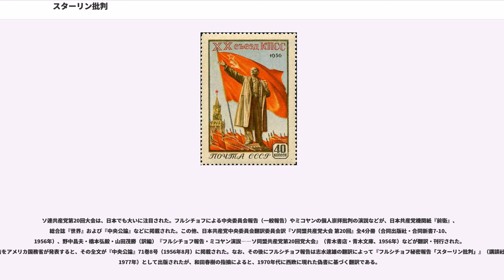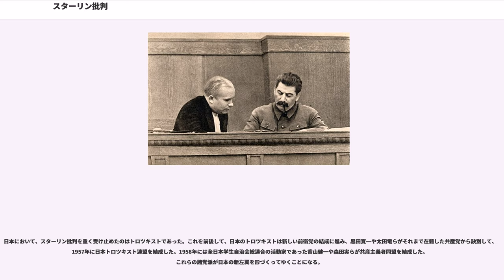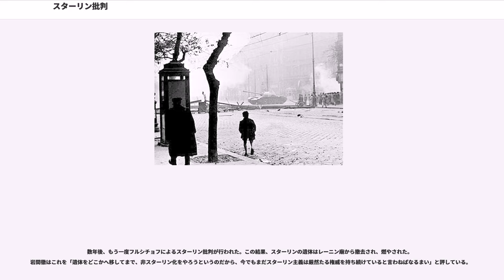スターリン批判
スターリン批判（スターリンひはん）とは、1956年のソ連共産党第20回大会における党第一書記のニキータ・フルシチョフによる秘密報告「個人崇拝とその結果について」（ロシア語: ）のこと。そこではスターリン執政期における政治指導や粛清の実態が暴露され、その原因として個人崇拝が批判された。このフルシチョフ報告に前後してスターリン時代の思想や政策が批判され、ソビエト連邦の政治・社会の画期をなすとともに、世界各国の共産主義運動に影響を与えた。

本項目では、フルシチョフ報告と、これをめぐる政治の展開やその影響について扱う。フルシチョフ報告前後のソ連および各国における政治や社会の変化については非スターリン化を参照のこと。

ウラジーミル・レーニンの死後、スターリンは権力を自身の手に集中させ、ソ連の急速な社会主義化を推し進めた。国際的には、資本主義国であるアメリカやイギリス、ファシズム国家であるナチス・ドイツや大日本帝国などソ連と対立する国々に囲まれており、ソ連は内外に緊張を抱えていた。こうした状況のなかで、スターリンは強権的・独裁的な政治体制を作りあげ、大粛清によって数百万人におよぶ国民・党員・外国人が政治犯として逮捕され、処刑されるかシベリアをはじめ各地の政治犯強制収容所で強制労働に従事させられた。こうした政治は、「社会主義の建設が進めば進むほど、帝国主義に援助された"内部の敵"の反抗も激烈になる」という、いわゆる「階級闘争激化論」によって正当化された（政治理論としての「スターリニズム」）。

第二次世界大戦にソ連が勝利するとソ連の国際的影響力は強まり、スターリンはソ連内部だけでなく国際共産主義運動に君臨し、各国の共産党・労働者党を強権的に指導してアメリカなどとの東西対立に臨んでいた。東アジアでは、朝鮮労働党や中国共産党への指導を通じて朝鮮戦争を行い、アメリカ軍の後方攪乱のために日本共産党に武装闘争路線をとらせた。1952年に開かれたソ連共産党第19回大会は、スターリンへの賛美と崇拝によって彩られていた。

1953年3月5日にスターリンが死去すると、ソ連共産党は集団指導体制に移行し、閣僚会議議長（首相）にゲオルギー・マレンコフ、第一副首相にラヴレンチー・ベリヤ（内相）、ヴャチェスラフ・モロトフ（外相）、ニコライ・ブルガーニン（国防相）、ラーザリ・カガノーヴィチ、副首相にアナスタス・ミコヤン（商業・貿易相）、党中央委員会筆頭書記にニキータ・フルシチョフといった体制となった。新政権では、まずベリヤが脱スターリン化を推し進め、直近の粛清の取り消しや大赦令の発布、立憲主義・法治主義の強調などを行った。ベリヤは、外交面ではドイツ民主共和国（東ドイツ）やハンガリー人民共和国に対して、従来の社会主義化を修正するように働きかけた。しかし、東ベルリンでの暴動の発生によって、社会主義権力が揺らぐことを警戒したフルシチョフらは、ベリヤを国家反逆罪で逮捕し失脚させた。以後、ソ連共産党の公式発表ではベリヤの企みによってスターリンが誤った行動に導かれたとされた。

他方で、ソ連社会では下からのスターリン批判の動きも生じた。収容所の政治犯たちによる待遇改善や釈放を求める動きが起こり、ボリシェヴィキ以来の古参の党員や歴史家らのグループは、レーニン追慕を通じたスターリン批判を展開した。また、文学者ではイリヤ・エレンブルグが小説『雪どけ』を発表するなどの動きが生じた。マレンコフ首相は、軽工業の重視、西側との平和共存外交などを通じて非スターリン化を図ったが、フルシチョフ筆頭書記は重工業を重視するスターリン路線を継承することを主張し、1955年にマレンコフは首相を辞任した。とはいえ、フルシチョフもユーゴスラビア連邦人民共和国との関係正常化のなかでスターリンの責任を認める立場をとり、ミコヤンは古参党員らと結びついて大粛清の調査と処刑・除名された元党員の名誉回復を主張し、ピョートル・ポスペーロフを責任者として調査が行われることとなった（ポスペーロフ委員会：）。

ポスペーロフ委員会による調査報告は、ソ連共産党第20回大会を直前に控えた1956年2月9日に中央委員会幹部会で行われた。同報告は国家保安委員会（）の資料に基づいて、(1) 1935〜40年のあいだに1,548,366名が逮捕され、688,503名が銃殺されたこと、(2) 粛清は共産党・国家機関・地方機関・経済組織・軍・内務人民委員部などの指導者層を広く呑み込んだこと、(3) 特に1934年の全連邦共産党(ボ)第17回大会で選出された中央委員と...